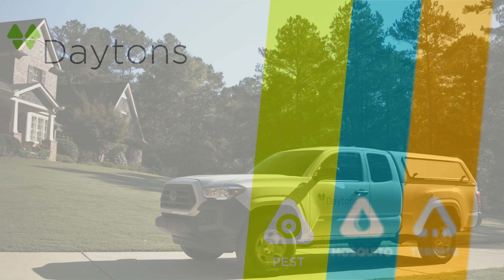Daytons-Pest 3 (Summer)